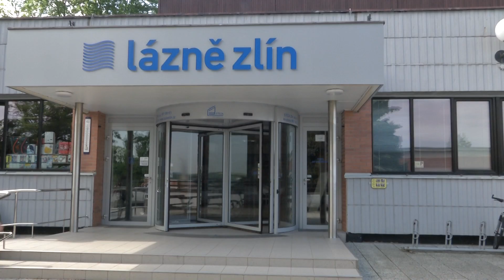ZLÍN - Začátek koupací sezóny 2018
Nečekaně vysoké teploty, které připomínají spíše léto, prověřily připravenost provozovatelů koupališť a akvaparků. Mnozí z nich zareagovali otevřením areálů už od začátku května. Mezi takové patří i venkovní bazén zlínských lázní na Hradské